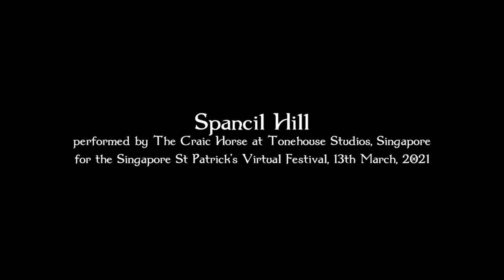The Craic Horse - Spancil Hill (written by Michael Considine, C.1870) - 13th March, 2021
One of our favourites, this version came about during our fruitful acoustic jam / rehearsal sessions in the third floor storage area of the Irish pub Alex was working in at the time. We would just get together with beers and whisky and throw out the daftest ideas we could to see what would stick... and this one did!